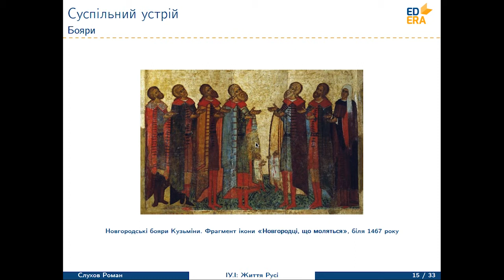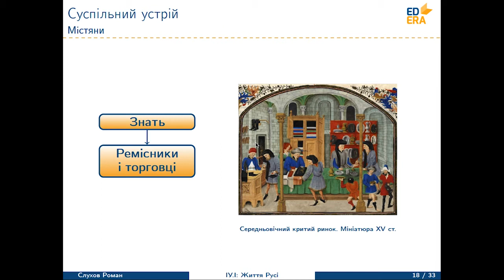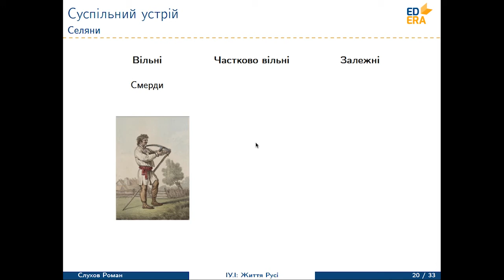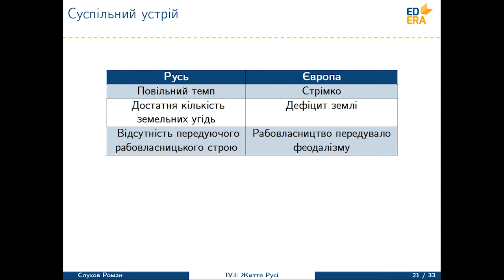Історія України. Господарське життя Русi. "Руська правда" (Суспільний устрій). Відео 1 4 1 2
Відео з четвертого тижня курсу "Історія України. Зародження української нації". Леція 1. Частина 2.